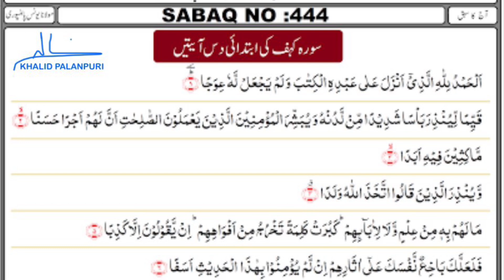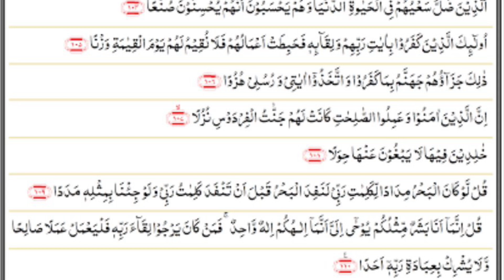موجودہ اور آئندہ دجالی فتنوں سے بچنے کا نبوی نسخہ | مولانا خالد پالنپوری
Agar apko padhna nahi aata to kam se kam sun lijiye rozana subah ko. Jazakallah khair

Khalid palanpuri wazifa